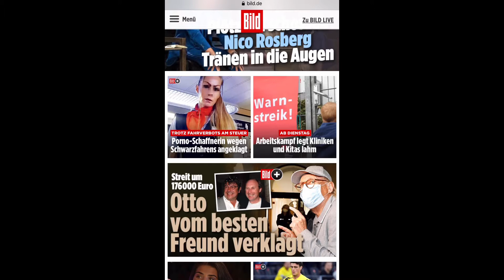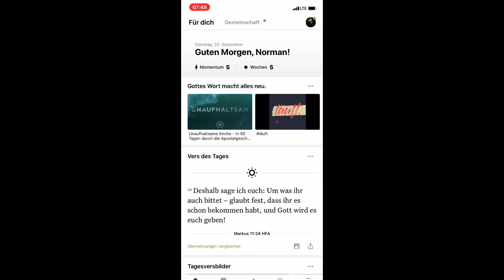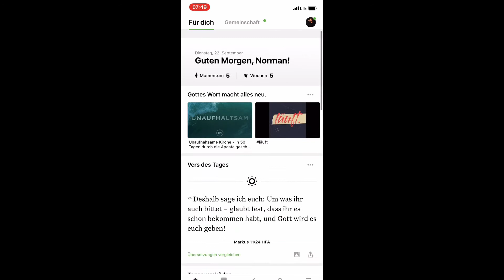Dienstag 22 September 2020 Tagebuch 📓 morgens der Tag beginnt ❤️🤝😉💚👼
Ein schöner warmer sonniger Herbst 🍂 Tag in Berlin Germany Friedenau früh am Morgen